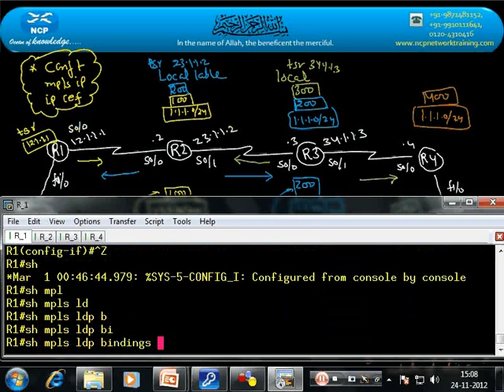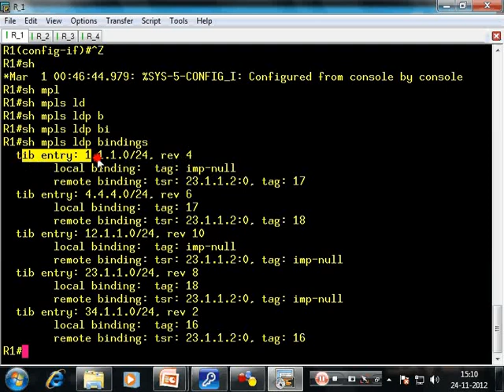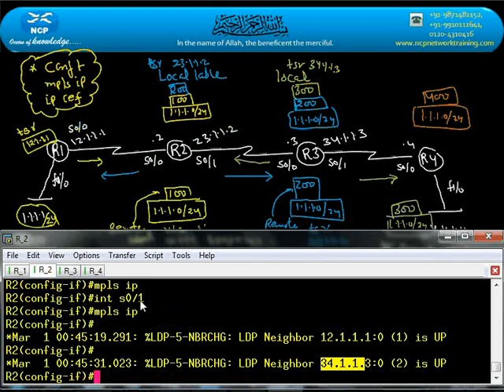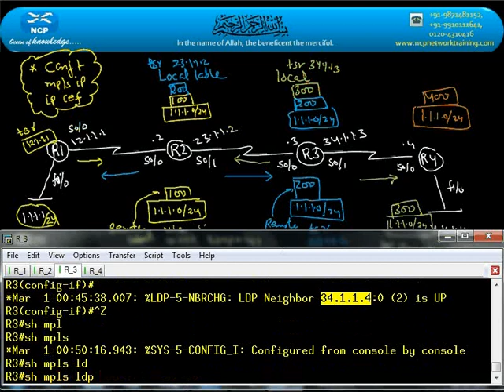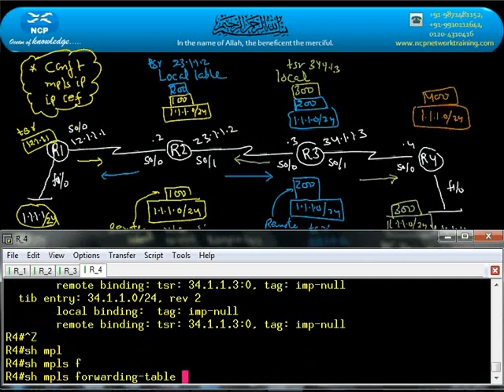MPLS Video Label Allocation Part 2 @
About NCP

NCP Provides 100% Practical training in the field of LINUX. & CISCO Networking NCP provide training for LINUX and CCNA, CCNP, BGP, MPLS, CCIE.